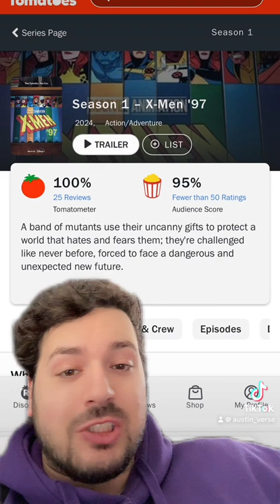X-Men 97 EPISODES 1 & 2 - REVIEW AND REACTION!! IT IS PERFECT